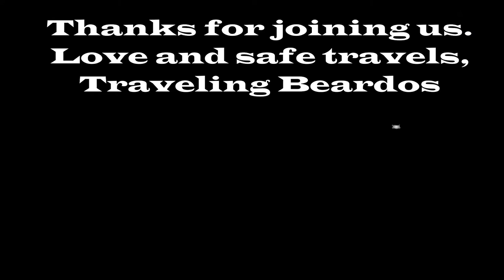Auburn Cord Duesenberg Festival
Join us as we explore downtown Auburn, Indiana during the Auburn Cord Duesenberg Fesitval and classic car auction.